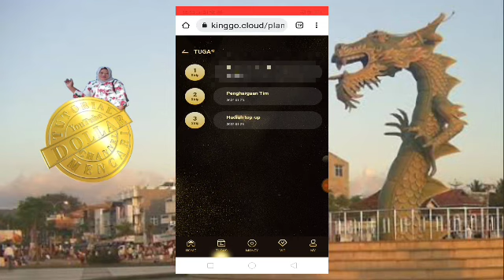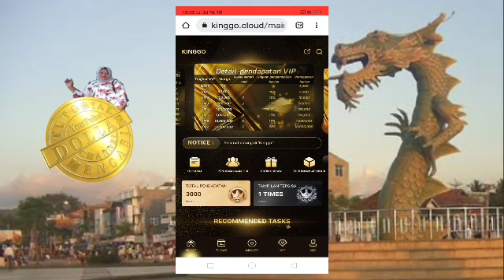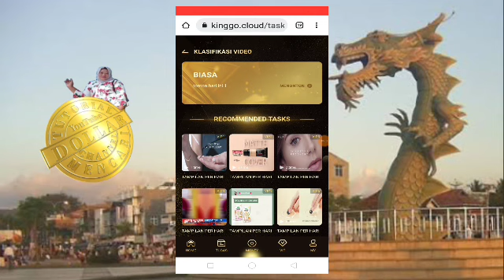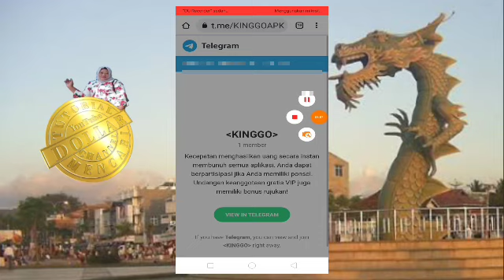Review Apk Kinggo. Penghasil Uang Tercepet 2022.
review aplikasi penghasil uang terbaru 2022. Aplikasi Kinggo adalah aplikasi penghasil uang terbaru 2022. aplikasi penghasil uang baru rilis, aplikasi ini baru rilis hari ini tanggal 26 Januari 2022.